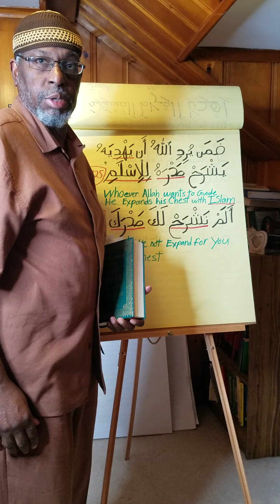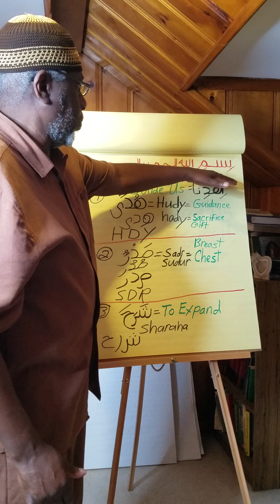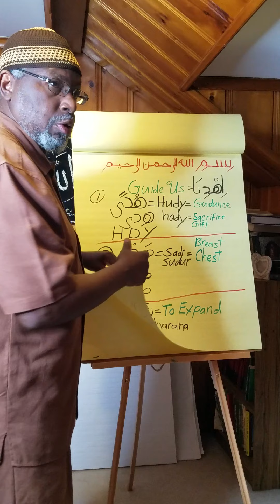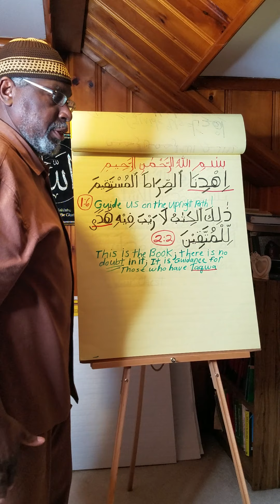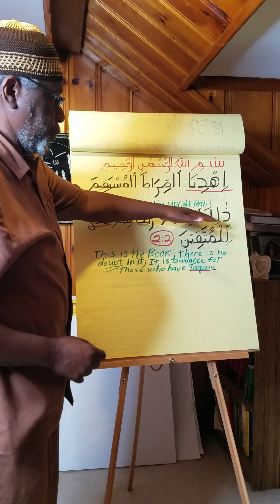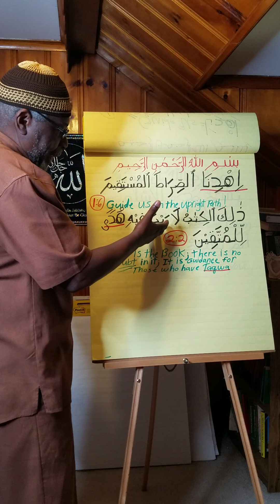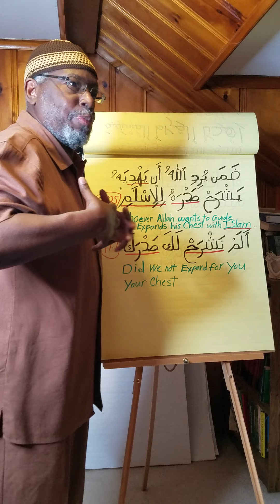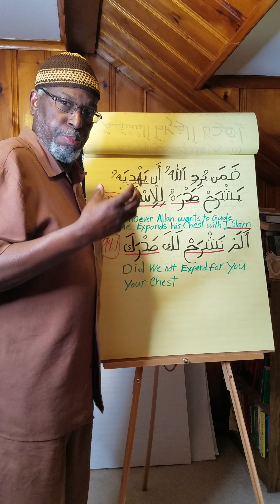Why it is important to have Islam inside of us, in our Treasure Chest (Qur: 6:125)Part 1 Oct 27,2020